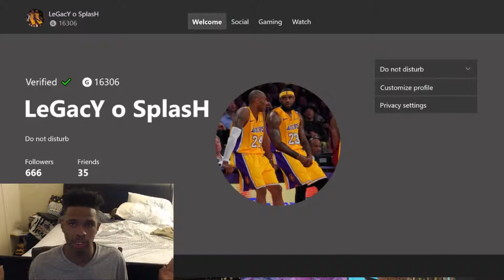I WENT FROM A 85 OVERALL TO A 95 OVERALL (NOT CLICK BAIT)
ADD ME ON XBOX @LEGACY O SPLASH